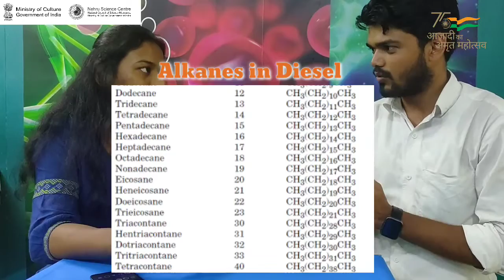Difference between Petrol and Diesel| #58 of 75 Chemistry Facts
Can petrol be replaced with diesel? Both are fuel, then why can't we use diesel in place of petrol?
Keep watching 75chemistryfacts presented by @NSCMumbai a unit of @ncsmgoi to know the answer